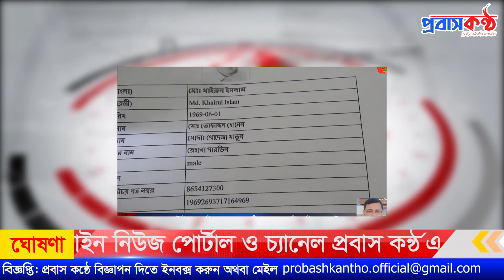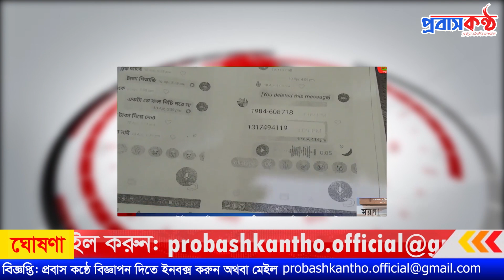ফেসবুকে ধুর্ত প্রতারণায় লক্ষ লক্ষ টাকা হাতিয়ে নিচ্ছে মালয়েশিয়া প্রবাসী। Malaysia International News.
সম্পাদক
প্রবাস কন্ঠ